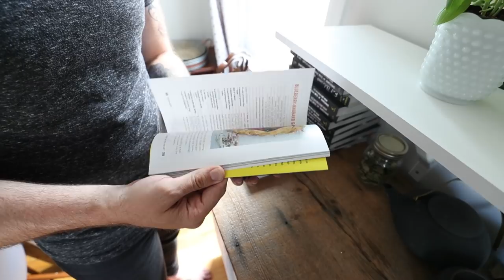Raiding a FAMOUS INSTAGRAMERS kitchen! Pro tips on shooting food!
Sharing tips on how you can get better food style shots in your own home. Also- Epic pizza montage. Oh ya! Hanging out with my buddy and chef, Dennis The Prescott in New Brunswick, Canada!

My Second Backup Camera
The Lens I am currently using right for EVERYTHING
The Boom Mic I use for Crispy Audio
My Bigger Drone
My Tiny Drone